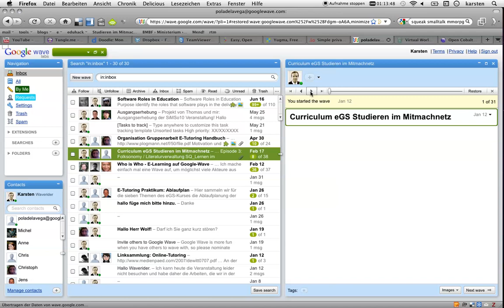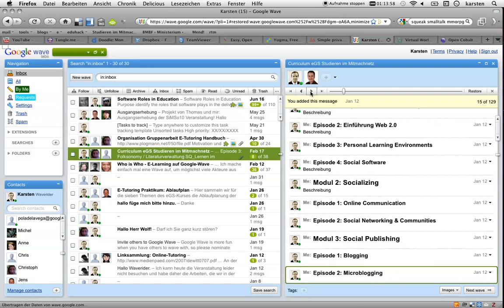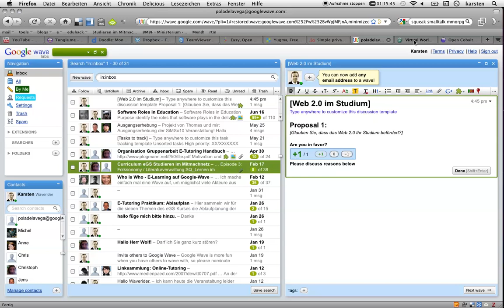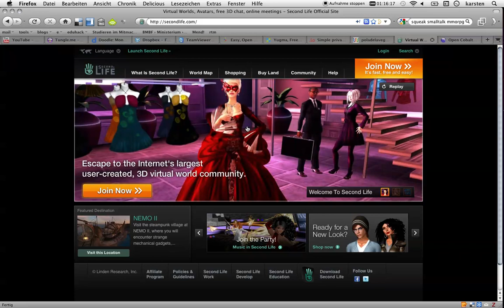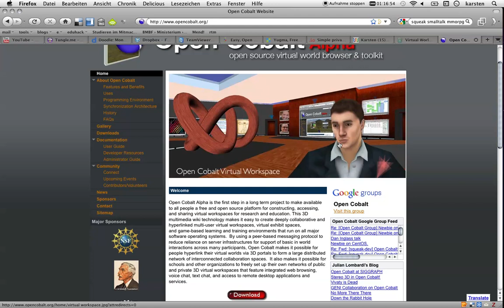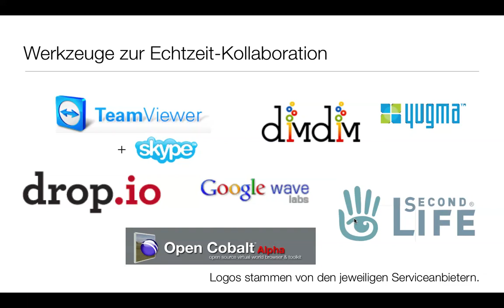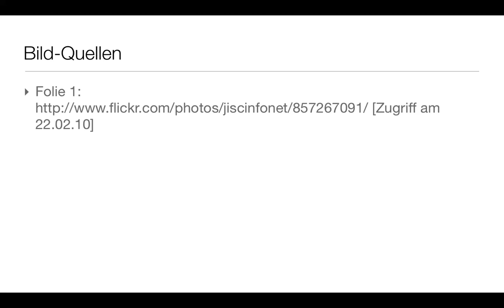Episode G-02b | Real-Time Collaboration (Teil 2/2)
Noch mehr Werkzeuge zum Zusammenarbeiten in kleinen Gruppen:
- Google Wave
- SecondLife
- OpenCobalt
- DropBox